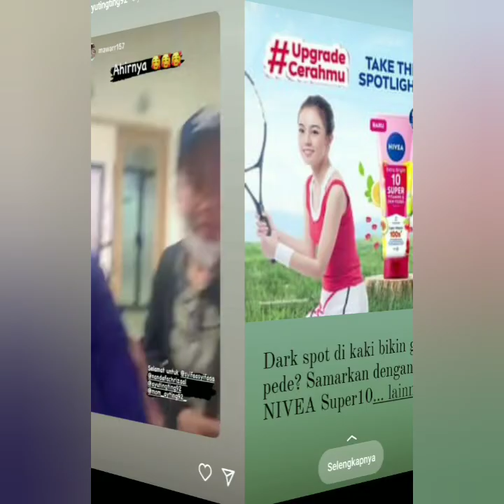BEGINI KONDISI TERKINI PASCA SYIFA AYU TING-TING MELAHIRKAN. WAJAH SANG BAYI JADI SOROTAN